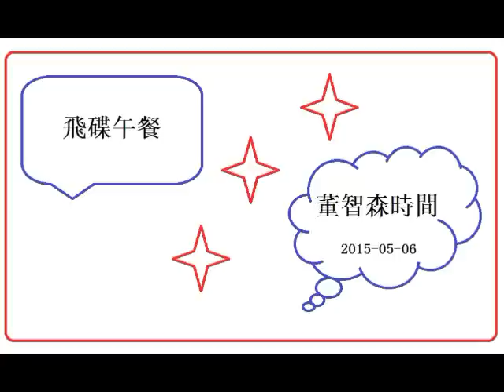2015-05-06 飛碟午餐 董智森時間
- 蔡英文曾派閨蜜蕭美琴赴美阻止美國發布給台免簽證。
- 蔡英文的同窗康裕成罵金溥聰【沙豬】并捏造金的言論，但法院認定康屬適當評論。
- 開車撞高雄市政府的議員參選人李政憲被判3年6個月；開車撞馬總統官邸的人2萬元交保。